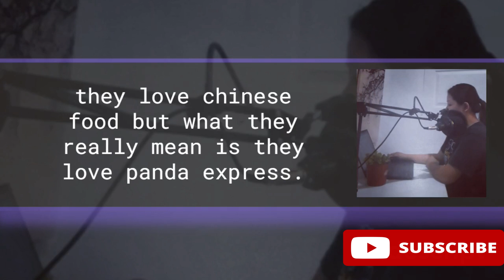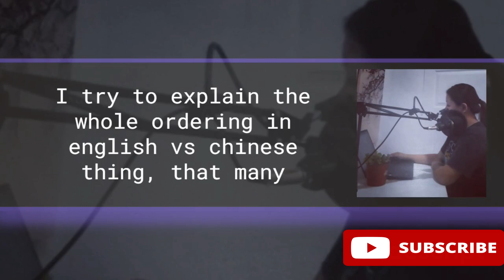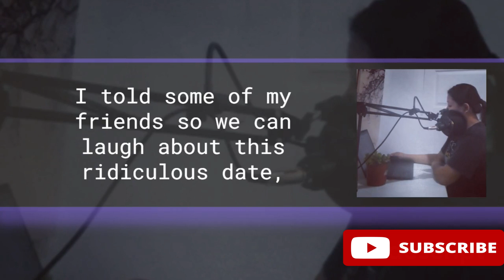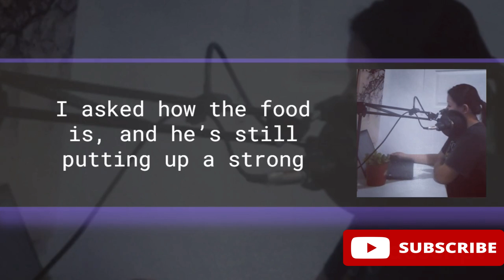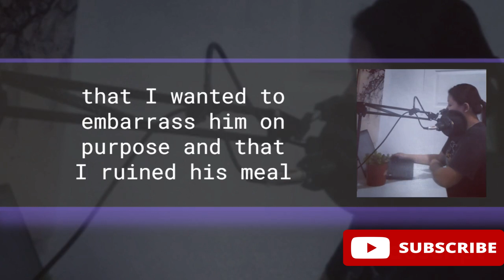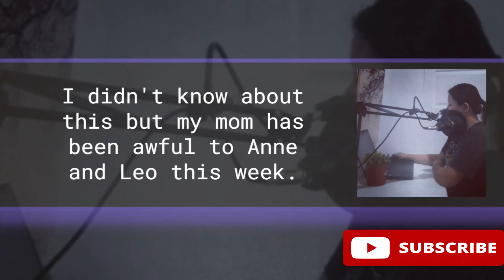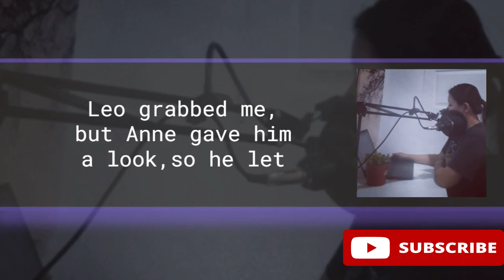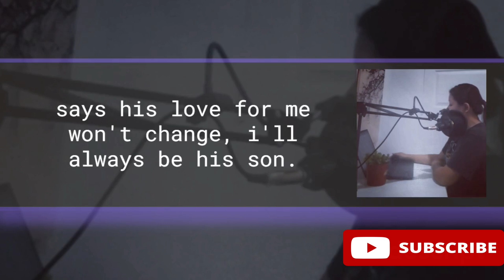AITA For Ordering Extra Spicy Food And Embarrassing A Date? Reddit AITA